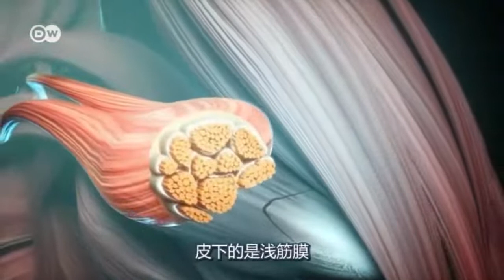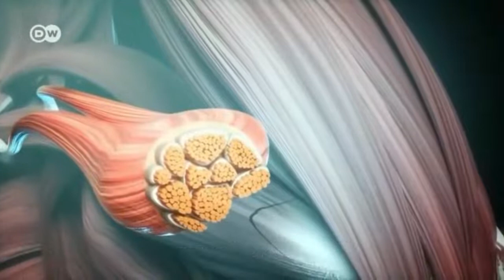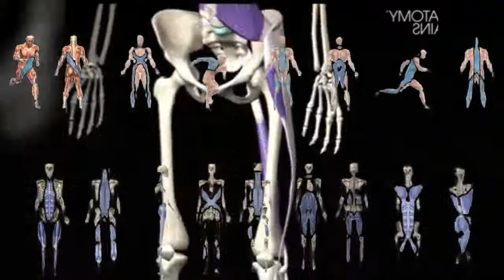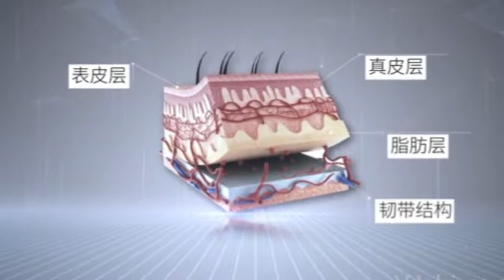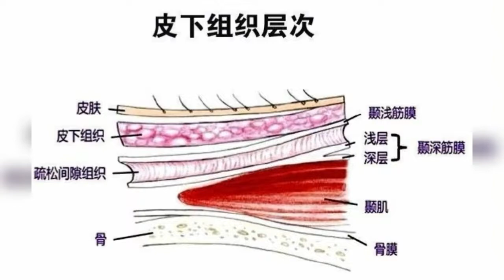武术之力，在“筋”不在“肉”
外练筋骨皮，到底是在练什么？需要练肌肉吗？